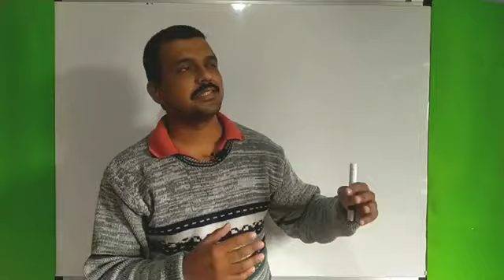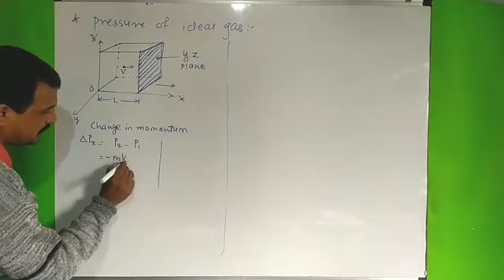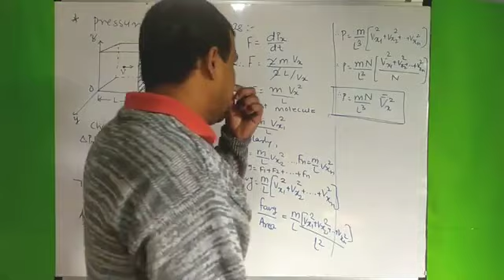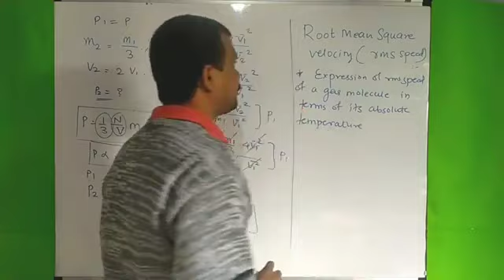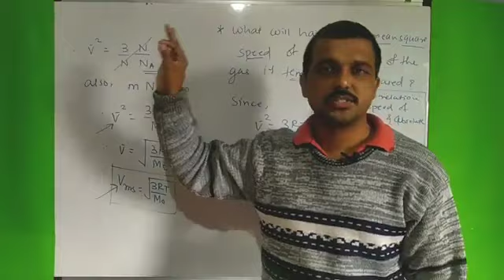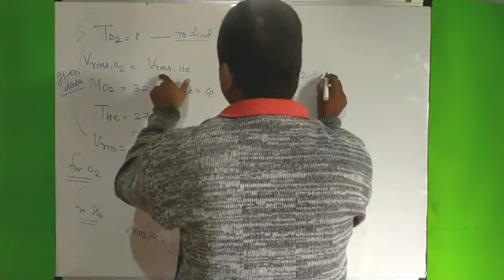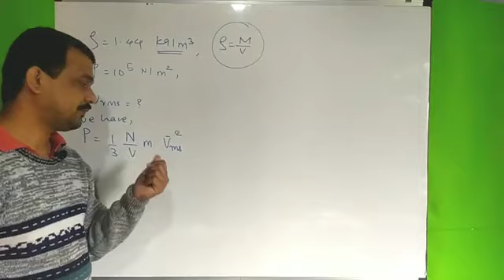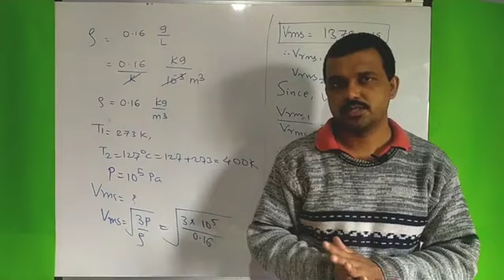Kinetic Theory of Gases and Radiations Lecture No.02 | Expression of Pressure of an Ideal Gas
Hello students,
we have started lectures series of XI and XII science for subject physics.
This will help you all for competitive exams like MHTCET JEE NEET.
PLEASE WATCH ALL LECTURES.

नमस्कार

Also students can purchase books:

TARGET BOOK (NOTES) FOR XI PHYSICS:

TARGET BOOK (NOTES) FOR XII PHYSICS PART I:

TARGET BOOK (NOTES) FOR XII PHYSICS PART II:

TARGET BOOK FOR MHTCET AS PER NEW SYLLABUS 2021:

MTG FOUNDATION PHYSICS CLASS 8

MTG FOUNDATION PHYSICS CLASS 9

MTG FOUNDATION PHYSICS CLASS 10

Prof. Ashitosh Salunkhe
ME. ETC